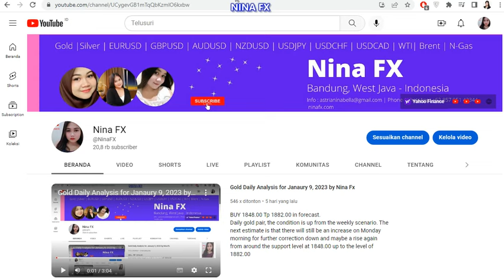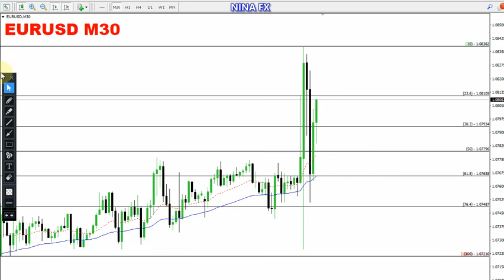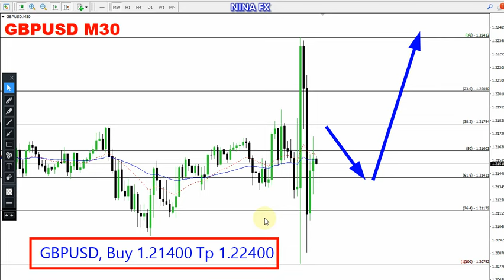EURUSD and GBP USD Intraday Analysis for January 12, 2023 by Nina Fx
EURUSD, GBPUSD M30